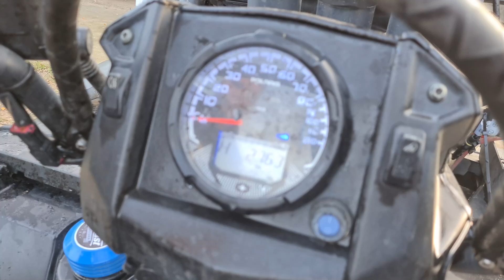Polaris Sportsman® 1000 XP High Lifter Umbau der besonderen Art von Firma Dennis (Outcast/cruiser)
Hier ein spezieller Polaris High Lifter Umbau von Dennis @ Outcast/cruiser!

Eigentlich wollten wir nur diesen verdammten Fehler finden, haben wir aber nicht, dafür haben wir andere lustige Sachen gemacht!👌😁👍

Ihr könnt mich kostenlos unterstützen, in dem ihr das Video komplett anschaut und nicht die Werbung unterbrecht!
Wem das nicht reicht!👌😁👍
Ich sage schon einmal, vielen lieben Dank!👌😁👍

Musik kommt wie immer von!

Musik in diesem Video
Mehr erfahren
Mit YouTube Premium ohne Werbeanzeigen anhören
Titel
Humanity
Künstler
Max Brhon
AEI (im Auftrag von NCS); Featherstone Music (publishing) und 5 musikalische Verwertungsgesellschaften